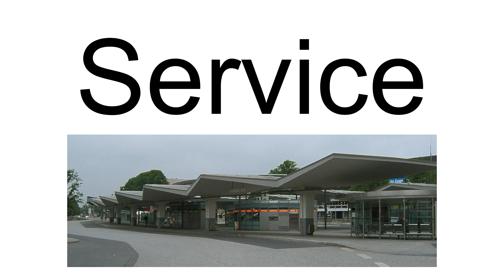Wandsbek Markt (Hamburg U-Bahn Station)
Wandsbek Markt is a rapid transit station on the Hamburg U-Bahn line U1 and an important interchange station between Hamburger Hochbahn (HHA) trains and buses. The station was opened in October 1961 and is located at Wandsbeker Marktplatz in the center of Wandsbek, Germany. Wandsbek is center of the Hamburg borough of Wandsbek.